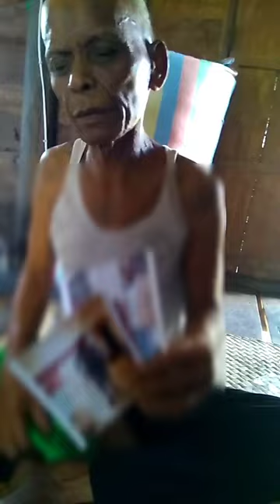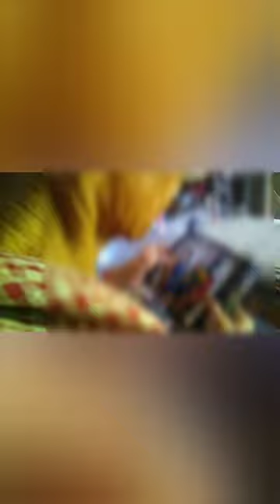มาหา อาจารย์ตุ้ม มนต์ดำจาม ประเทศ กัมพูชา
แหล่ง รวบรวม หมอเขมร สายดำทำเสน่ห์ แก้คุณไสย สักยันต์เสริมบารมี ดูดวง ไล่ผี เรียกจิต คนรักให้กลับมา ประเทศกัมพูชา BlackMagicLoveSpells - Black Magic Love Spells for Beginners tel or line id is 22364145

Black magic on your love to make him/her to realize your true love ||  spells of magic

id line is 22364145